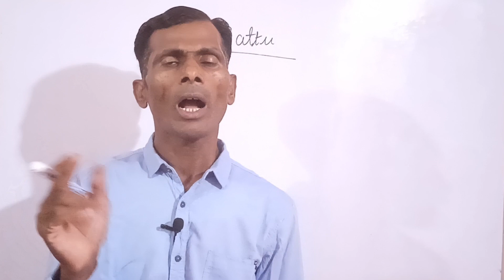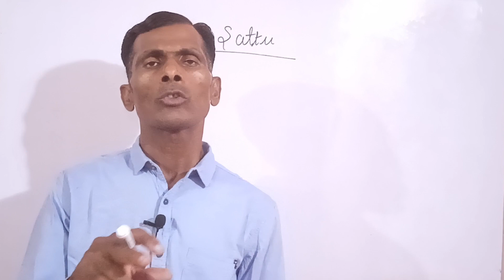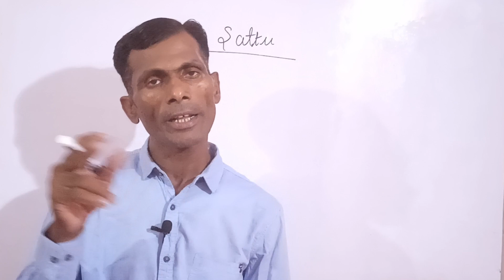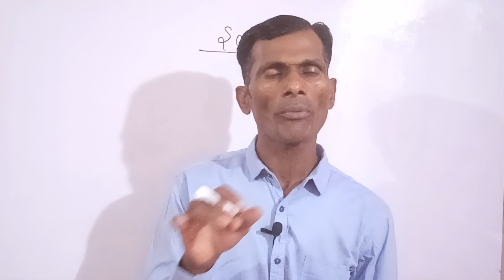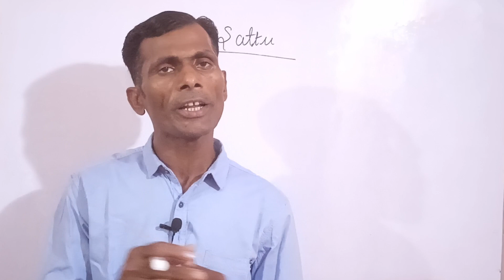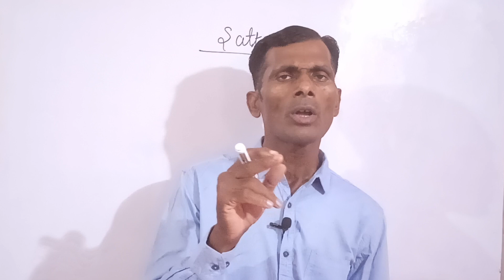इस Product की लागत Rs.80 बिक्री Rs.160 , कम पूंजी में कैसे शुरुआत करें new business idea 2022